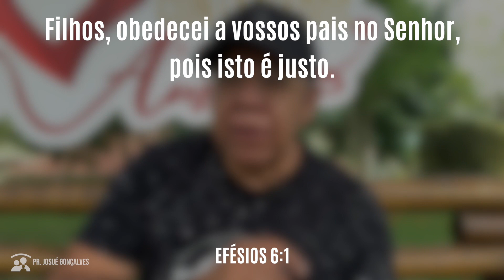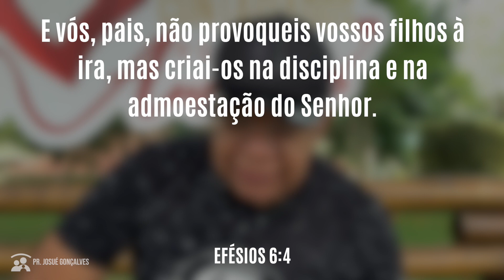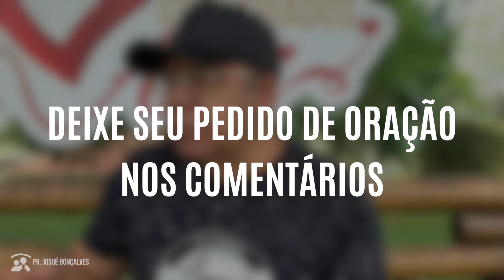ORAÇÃO DA MANHÃ - 30 DE OUTUBRO (PAIS E FILHOS) - PR. JOSUÉ GONÇALVES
Ore comigo, Pr. Josué Gonçalves na Oração da Manhã de hoje (30 de Outubro). Estarei orando para pais e filhos, se junte com sua família para ser abençoado nessa oração de hoje! Dê o seu Like e Deixe seu pedido de oração nos comentários.